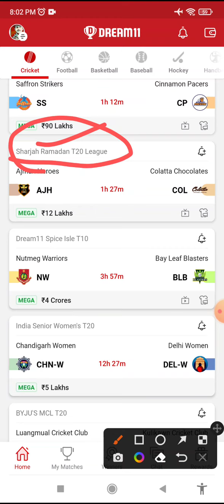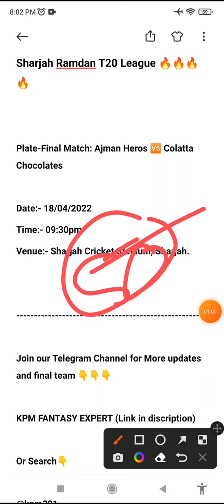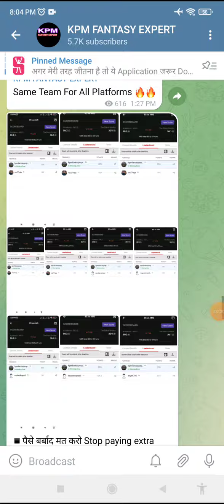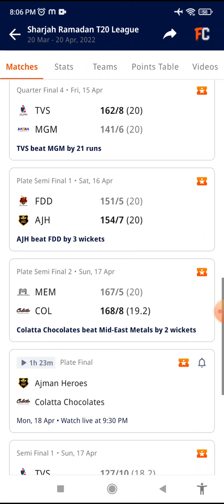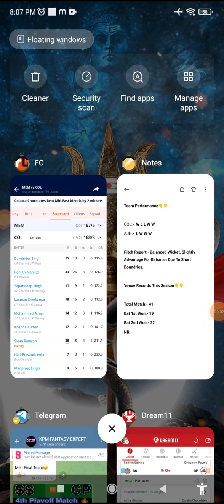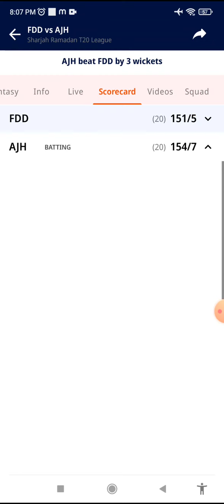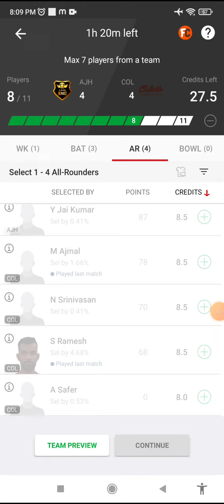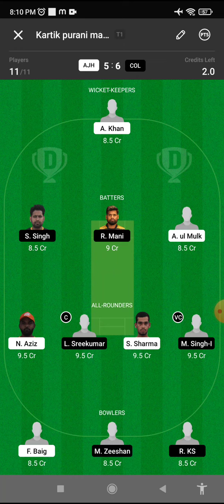AJH vs COL Dream11 Prediction, COL vs AJH Dream11 Prediction, Playing11, Players Stats, SL Team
ajh vs col dream11 prediction | ajh vs col | ajh vs col dream11 team | ajh vs col dream11 t20 match

Ajman Heroes vs Colatta Chocolates Plate Final Match Sharjah Ramadan T20 series 2022
ajh vs col match prediction video
AJH vs COL Dream11 Prediction

RR vs KOL Dream11 Team, RR vs KOL Dream11 Team Today, RR vs KOL Dream11 Prediction, RR vs KKR IPL-15